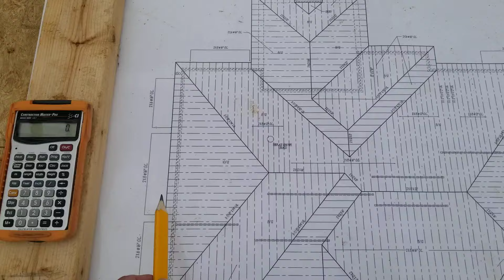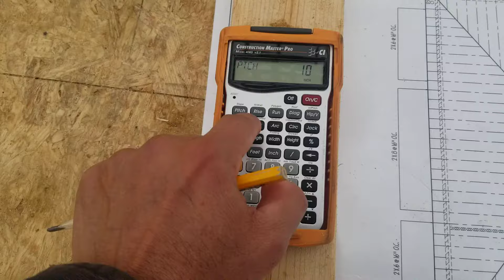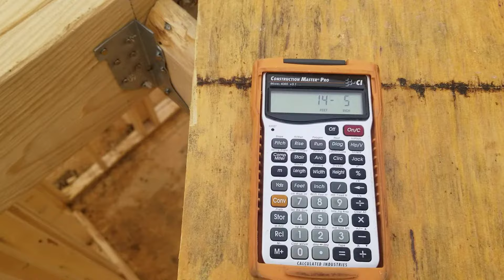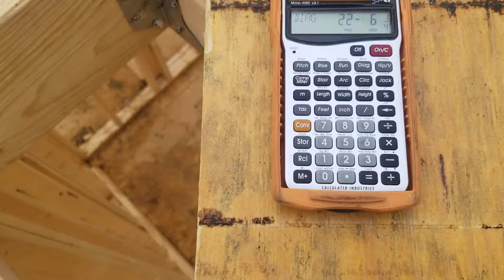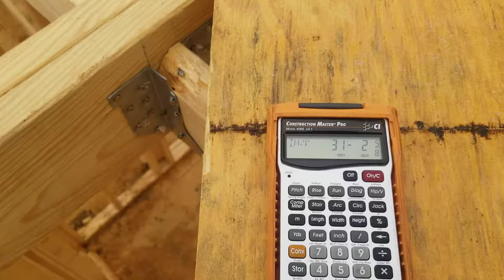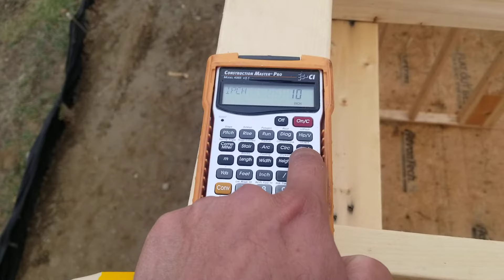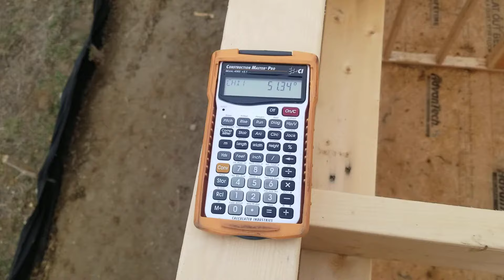Como hacer un techo con 2 cortes diferentes entre 10 y 8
Como figurar un techo irregular ó con 2 cortes diferentes entre un corte 10 y 8,y como figurar desde el RUN,RISE,DIAGONAL,HIPS Y JACKS RAFTER cuando se le descuenta y los grados en la sierra que lleva cada jack rafter.